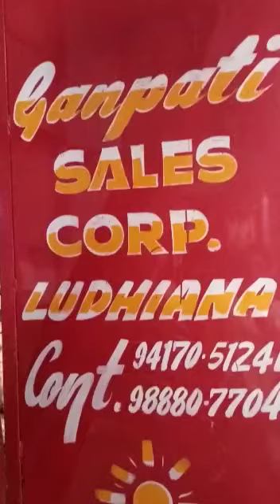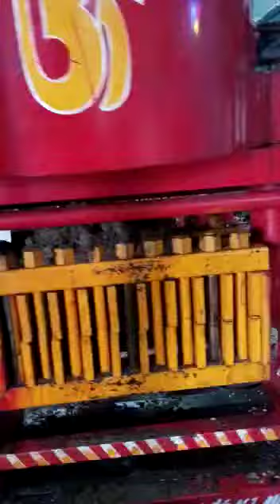automatic binola khal plant||9 bolt oil expeller ||cotten seed oil plant||contact=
Ganpati sales corporation , established in the year 1981, is the leading manufacturer and exporter of oil mill machinery, oil expeller and oil extraction machinery. Founded by Sh. Suraj parkash aggarwal, we are an ISO 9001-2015 certified company, catering to the requirements of industries regarding oil seed processing, oil extraction and other industrial applications.

kindly contact on the following numbers for your orders:-
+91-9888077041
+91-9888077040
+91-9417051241